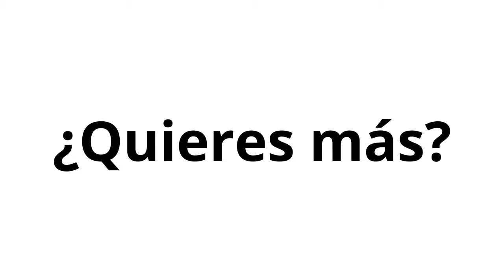751. Filtros de búsqueda en Sales Navigator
El gran abanico de posibilidades que tienes para prospectar de manera correcta en LinkedIn.